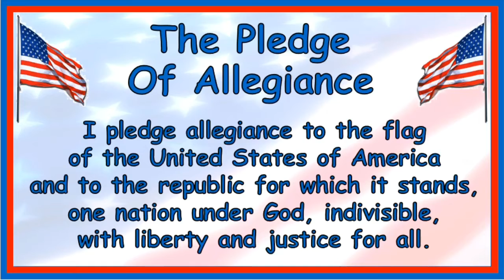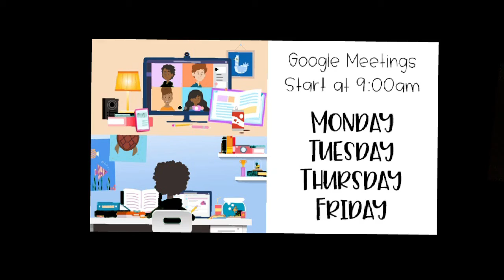GKE Morning Announcements 2/8/21